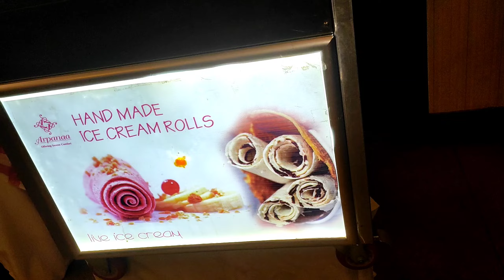Roll Ice Cream